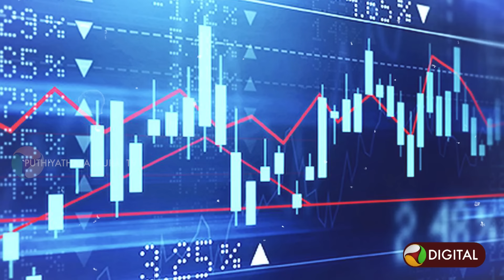உச்சத்தை தொடும் தங்கம் விலை..! "விலை குறைய வாய்ப்பே இல்லை".. இடியாக விழுந்த செய்தி! | Gold | PTD